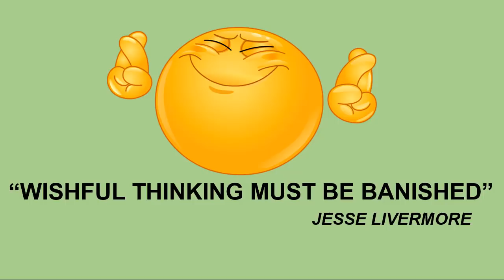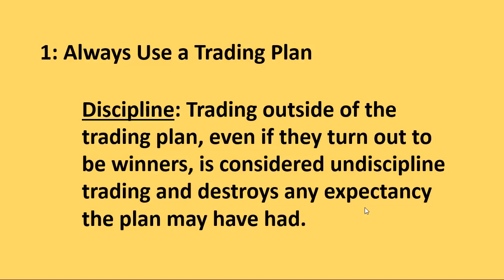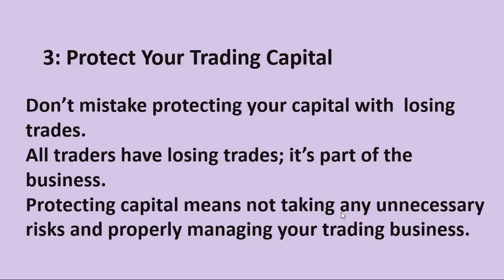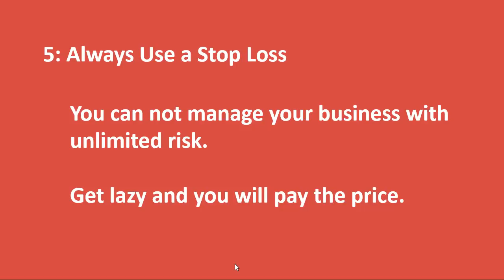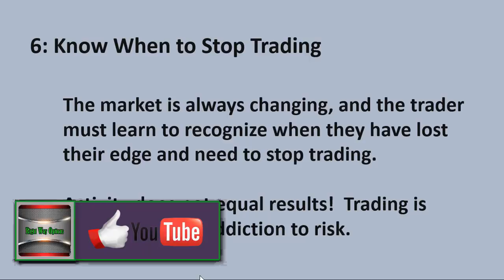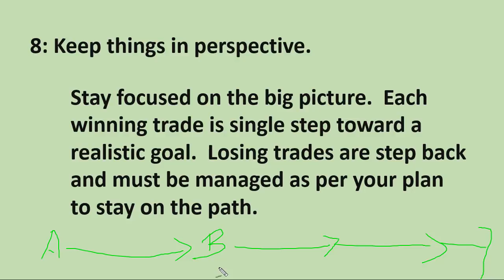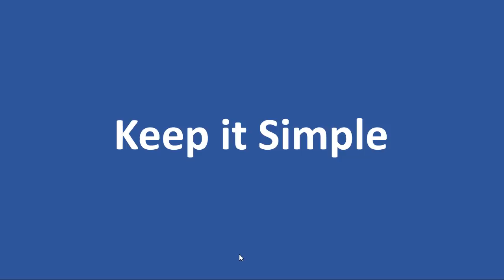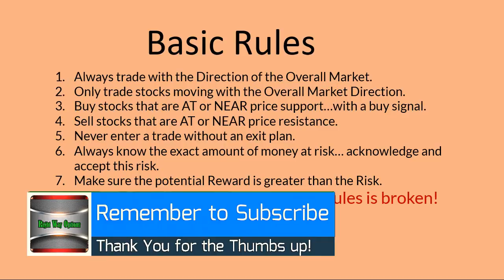Trading Rules for Success